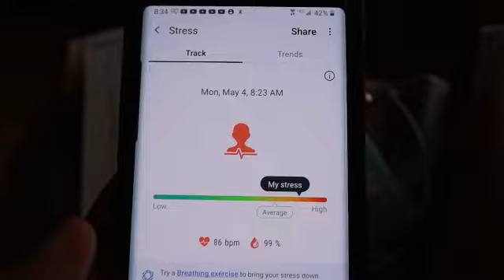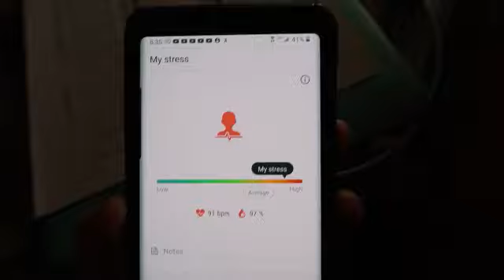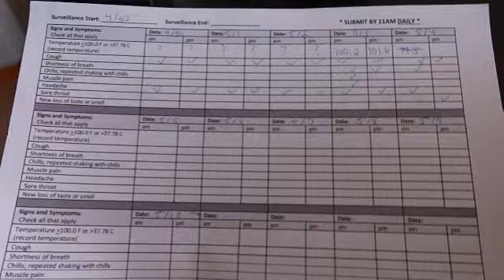Day 3: Symptoms and Covid Test Update. Lupus acting up too??